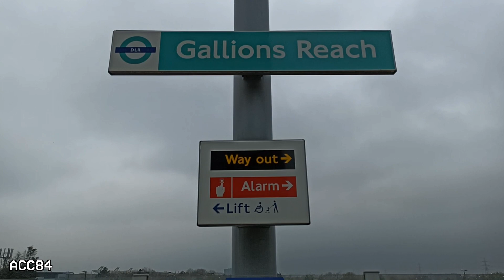Gallions Reach : London DLR ( B07 - B90 Stock )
Gallions Reach DLR station of the London Docklands Light Railway. B07 and B90 Stock trains.

- Station opened in March 1994.
- The station is located between Cyprus and Beckton stations, on the borough of Newham.

ACC84 (2022)